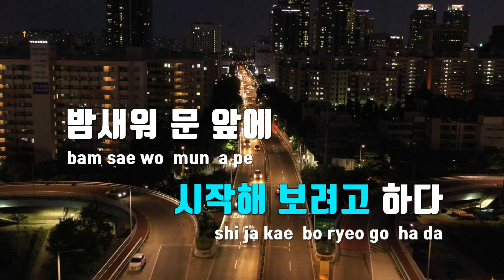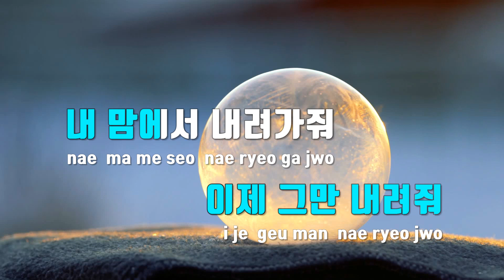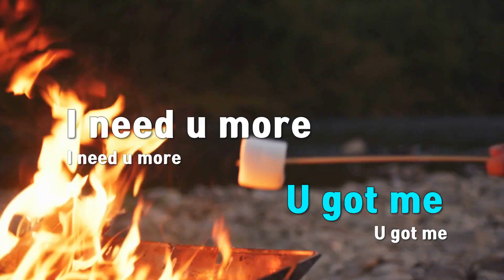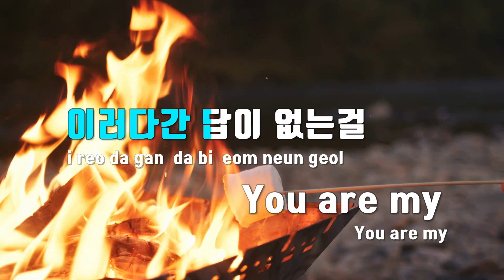[TJ노래방] LOVE DROP - 쎄이 / TJ Karaoke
LOVE DROP  --  쎄이